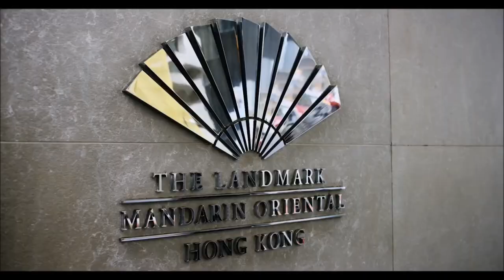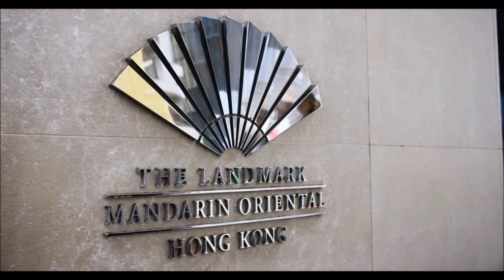The Landmark Mandarin Oriental - Hong Kong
As a luxury boutique hotel in one of Asia’s most exciting cities, the Landmark Mandarin Oriental, Hong Kong is famed for its stunning, peaceful ambiance and impeccable service. Exuding both style and serenity, the hotel offers a highly exclusive five-star experience.

About The Landmark Mandarin Oriental, Hong Kong:
Intimate, contemporary and ideally placed in the vortex of Hong Kong’s financial and luxury shopping districts, The Landmark Mandarin Oriental, Hong Kong sets the standard for personal service and stylish sophistication.  Chef Richard Ekkebus helms the kitchen at two Michelin-starred Amber restaurant and world renowned musical talents play in the unparalleled exclusivity of MO Bar, equally popular on Sundays for its indulgent lobster lunch. Escape Hong Kong’s urban bustle at The Oriental Spa with rejuvenating Yoga and Pilates plus the pure pleasures of exclusive facials, body treatments and award winning Signature Treatments

General Inquiries
Address : 5 CONNAUGHT ROAD CENTRAL, HONG KONG